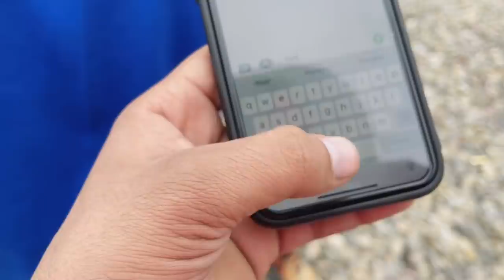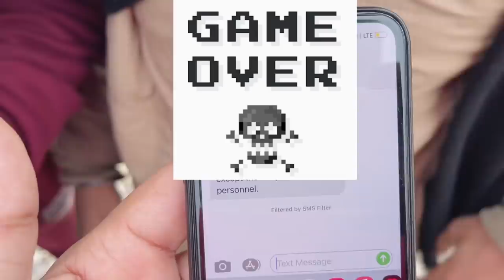Off roading on splendor 😱 totally waste💰*Rip JIO* 😎